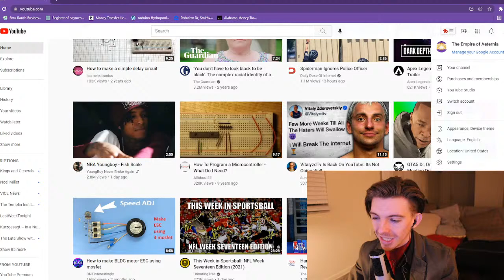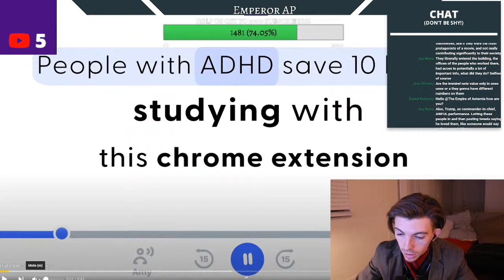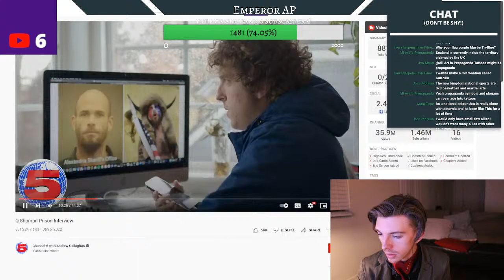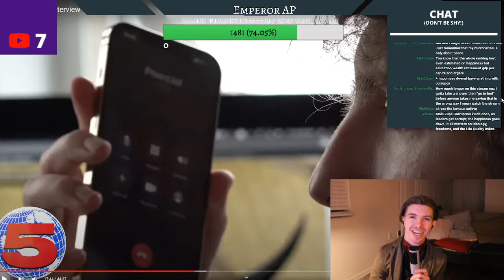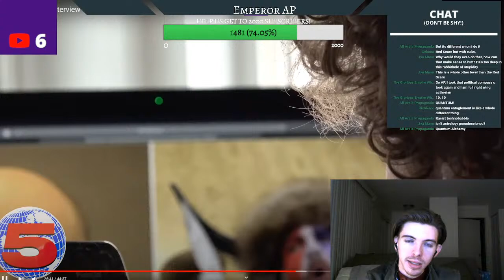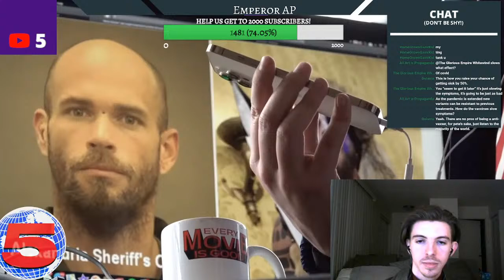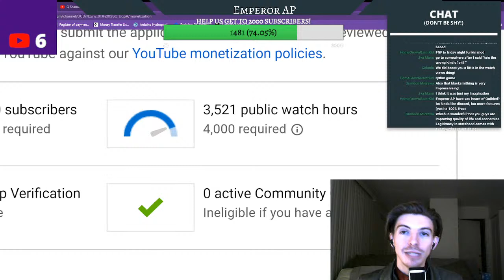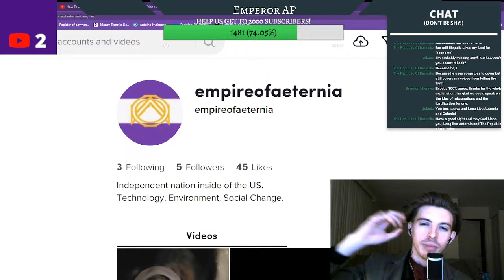Micronations and the Internet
About us:
The Empire of Aeternia is a micronation in the USA and is attempting to grow its means through collaboration, economics, developing technology, and much more.

Merch/Micronational Goods: